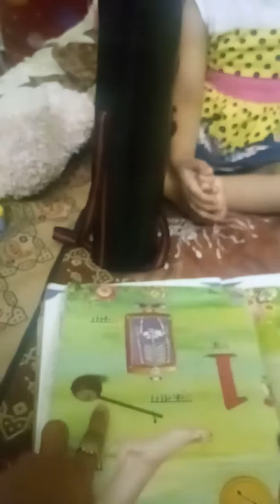Hindi vowels by 3 years kids